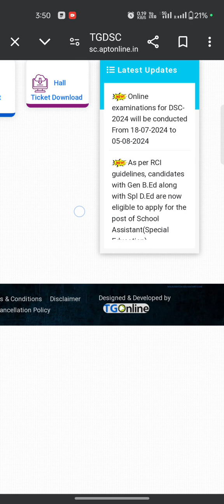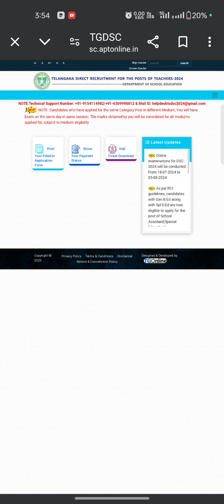DSC key release update|D.ed b.ed students must watch